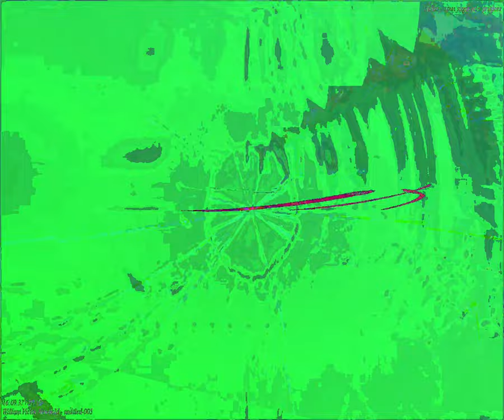[EPILEPSY WARNING] Movie 23 09 27 15h50m42s